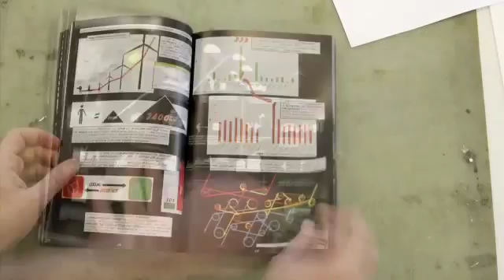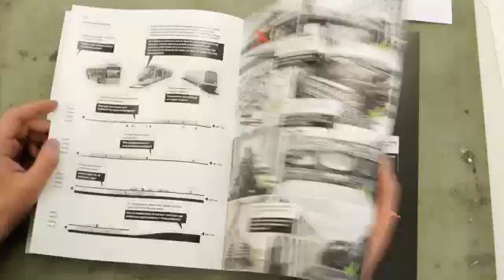Loop City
The Bjarke Ingels Group (BIG) in Denmark has developed a modern architectural concept which would connect Denmark and Sweden via a multi-function transportation network. The Loop City project will limit Denmark's increasing urban sprawl while bringing more focus and vitality to existing suburban communities.

Read Article at

for more information on Architecture | Construction | Engineering.

Video Courtsey by-
Credit- Dominic Blackwell Cooper
Producer- Aferraro
Editor- Mfarley
Editor-TrunkFilms